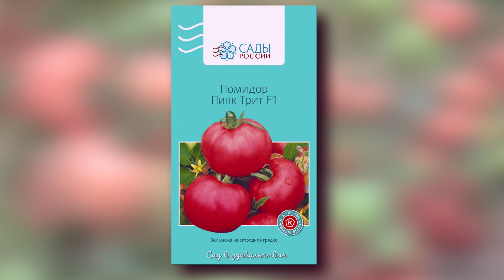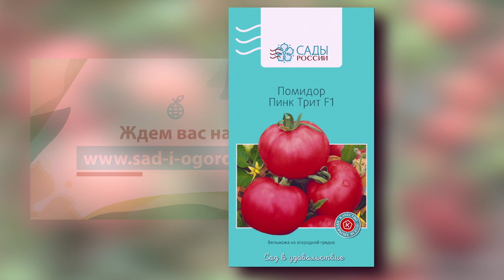Сахарный томат ПИНК ТРИТ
Очаровательные, равномерно розовые мясистые округлые плоды. На каждой кисти сразу по 5-6 штук крепышей массой до 250 г. Быстро растут и набирают вес, хорошо хранятся и транспортируются. Мякоть сладкого с легкой кислинкой вкуса устроит самых притязательных гурманов. Растения высокие и мощные – нуждаются в подвязке. Гибрид интердетерминантный, высоко устойчивый к большинству болезней, для открытого грунта и пленочных теплиц.